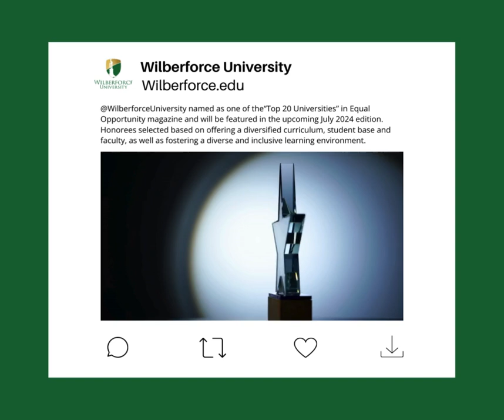Top 20 Social Media Post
Wilberforce Makes Top 20!